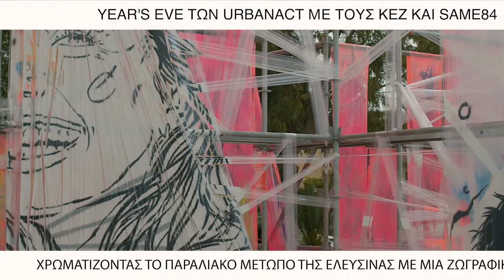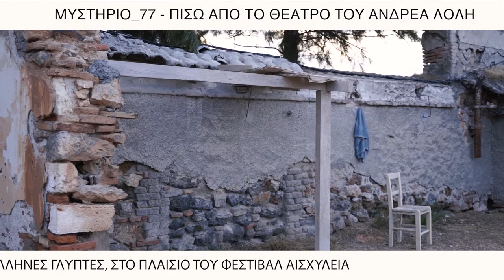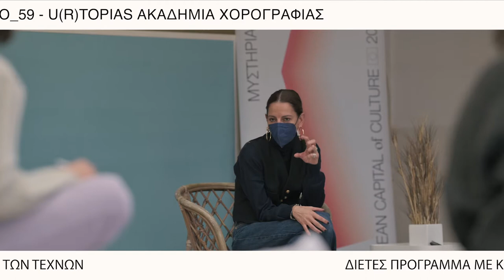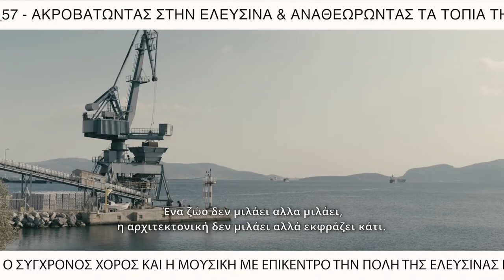2023 ΕLEUSIS | 2020-2021: Δύο Χρόνια Γεμάτα Μυστήρια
Δύο χρόνια γεμάτα μυστήρια, δύο χρόνια γεμάτα δράσεις, συναντήσεις, απολογισμούς, δύο χρόνια πανδημίας, που μας βρήκαν μουδιασμένους αλλά δεν μας άφησαν ανήμπορους. Η 2023 Ελευσίνα Πολιτιστική Πρωτεύουσα της Ευρώπης παρουσιάζει ένα χορταστικό βίντεο με κάποιες από τις δράσεις που έλαβαν χώρα στην πόλη της Ελευσίνας κατά τη διάρκεια των ετών 2020 & 2021. Θέατρο, χορός, μουσική, σινεμά, εικαστικά, ομιλίες, είναι μόνο μερικά από αυτά που θα δείτε σε αυτό το βίντεο σε συνδυασμό με τις δηλώσεις των καλλιτεχνών, που μας έκαναν την τιμή και συμμετείχαν σε αυτό το ταξίδι.

Η 2023 Ελευσίνα Πολιτιστική Πρωτεύουσα της Ευρώπης συνεχίζει την δυναμική παρουσία της, διαμορφώνοντας ένα πλούσιο, ολοκληρωμένο καλλιτεχνικό, ερευνητικό και εκπαιδευτικό πρόγραμμα, με γενικό τίτλο ΜΥΣΤΗΡΙΑ ΜΕΤΑΒΑΣΗΣ. Αντανακλώντας τα μοναδικά χαρακτηριστικά της πόλης και τις σύγχρονες προκλήσεις, που αντιμετωπίζει τόσο η Ελευσίνα όσο και η Ευρώπη, το πρόγραμμα της αναπτύσσεται γύρω από τρεις κεντρικούς θεματικούς άξονες: Άνθρωπος/Κοινωνία, Περιβάλλον και Εργασία.

Τα ΜΥΣΤΗΡΙΑ ΜΕΤΑΒΑΣΗΣ συνθέτουν παραστάσεις θεάτρου, χορού, δράσεις δικτύωσης, σεμινάρια, ανοιχτές συζητήσεις και πλήθος άλλων εκδηλώσεων, που ήδη έχουν ξεκινήσει να αποκαλύπτονται σταδιακά και θα κορυφωθούν στις αρχές του 2023, στο πλαίσιο μιας φαντασμαγορικής τελετής έναρξης. Μια γιορτή για την πόλη της Ελευσίνας. Μια γιορτή για την Ελλάδα. Μια γιορτή για την Ευρώπη. Μια γιορτή για τον Πολιτισμό.

Αναλυτικά οι δράσεις που παρουσιάζονται στο βίντεο με σειρά εμφάνισης:

Μυστήριο_4 Φωτεινά Ξυστά από τους Beforelight
Year’s Eve των Urbanact με τους KEZ και SAME84
Μυστήριο_77 Πίσω Από το θέατρο, από τον Ανδρέα Λόλη
Μυστήριο_2 Τα λόγια του ρολογιού
Vol. 1 “Η Περσεφόνη” του Γιάννη Ρίτσου με την Καρυοφυλλιά Καραμπέτη
Vol.2 “Η ελληνική νομαρχία ήτοι λόγος περί ελευθερίας” ανωνύμου του Ελληνος, σε ερμηνεία Γιάννη Βογιατζή
Vol.3 “Η ιερά οδός” και αποσπάσματα της “ελευσίνιας διαθήκης” του Άγγελου Σικελιανού, σε ερμηνεία Λυδίας Κονιόρδου
Μυστήριο_39 Ελεύθεροι Πολιορκημένοι σε σκηνοθεσία Ελένης Ευθυμίου
Μυστήριο_71 ΟΜΜΑ του Josef Nadj
Μυστήριο_55 Ένα άλλο μυστήριο της Julie Desprairies
Μυστήριο_59 U(R)TOPIAS Ακαδημία Χορογραφίας
Μυστήριο_57 Ακροβατώντας στην Ελευσίνα & Αναθεωρώντας τα τοπία της Ελευσίνας
Το ταξίδι - Η ΑΜΑΛ στην Ελευσίνα
Ποδηλατική Βόλτα
Athens Open Air Film Festival
Μυστήριο_62 Νύχτες Βραδύτητας
Αττικό Σχολείο Αρχαίου Δράματος: Το Αρχαίο Δράμα Επανασυστήνεται
HerMa Hub: Οι κοινότητες στο προσκήνιο
Atelier for arts & production managers: Διεθνείς πρακτικές συνεργασίας στις παραστατικές τέχνες
Youth Labs: Ακούγοντας τον παλμό των νέων

Video Editing: DTMH Technologies.